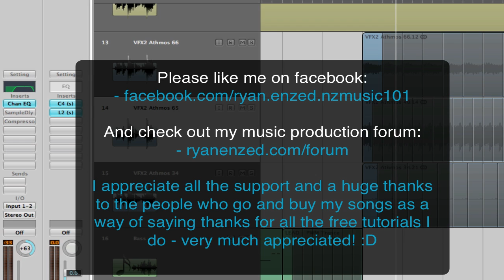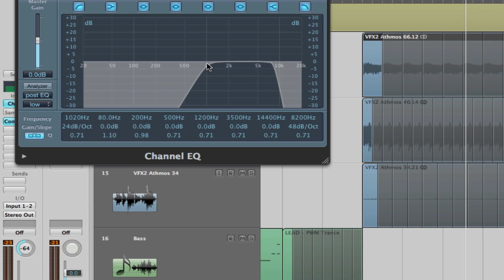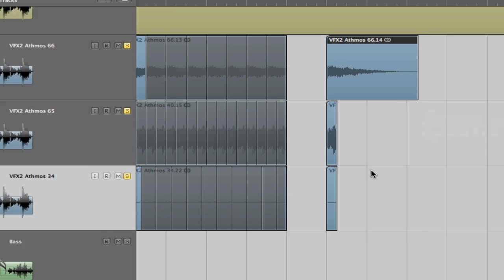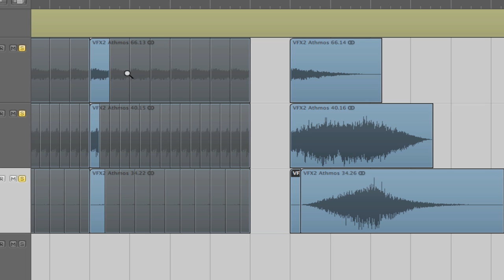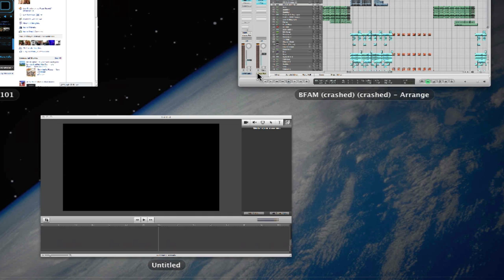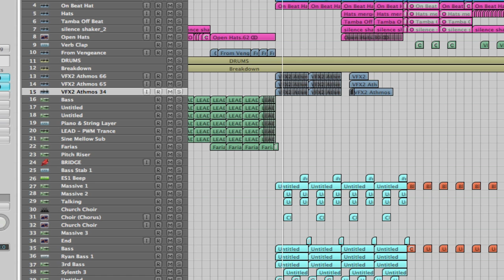How to make your music sound 'Fuller'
Like me on my facebook